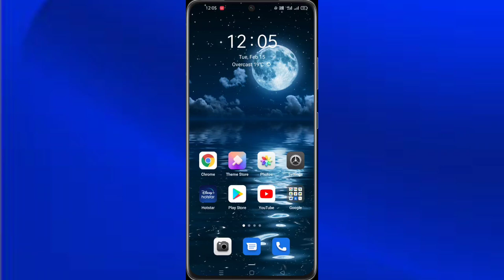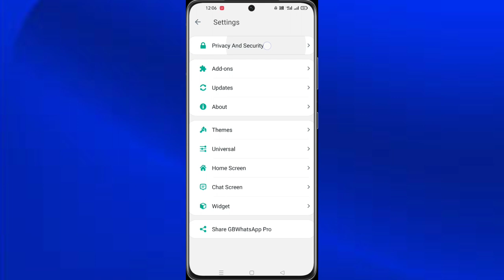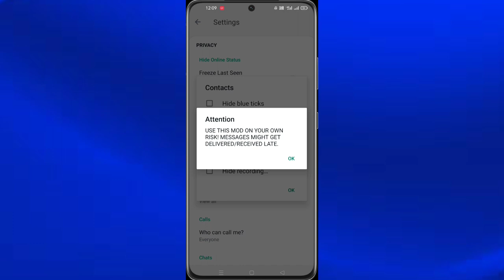GB WhatsApp || GB WhatsApp Blue Tick Enable || GB Whatsapp Me Blue Tick Show Kaise Kare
(5) - WhatsApp par Read Receipt kya hai ? How To Read WhatsApp Messages Without Blue Tick Marks